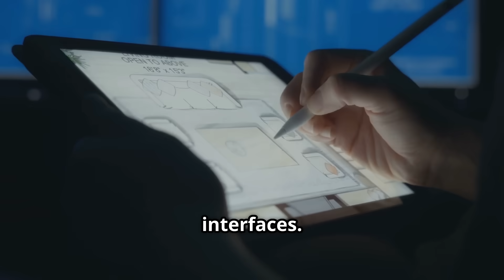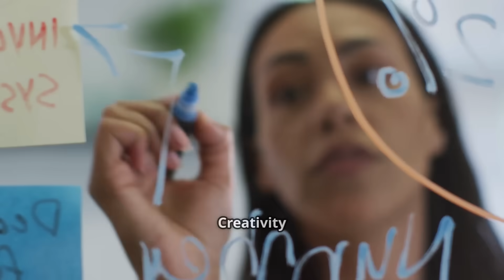Why Choose a Career in Technology and Innovation ?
Unlock the future with a career in Technology and Innovation! In this informative 3-minute video, we guide aspiring university students through the exciting possibilities in this dynamic field. Learn about the diverse career paths available, from software development to data analysis and cybersecurity. We’ll also cover the essential educational requirements and key skills needed to thrive in this ever-evolving industry.

Join us as we explore how technology is reshaping the world and why now is the perfect time to get involved. As well, don't forget to download @Inspirzy  application to explore more.